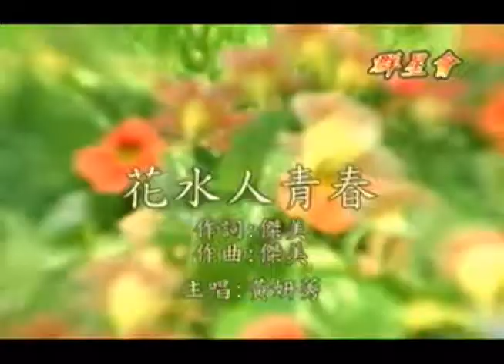海克拉斯-金曲之星-花水人青春MV(主唱:黃妞莠)